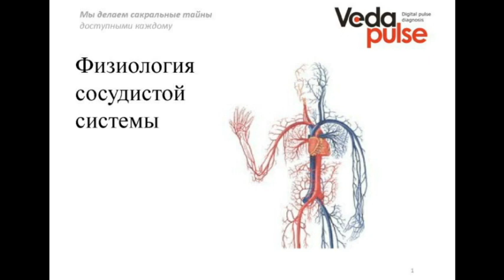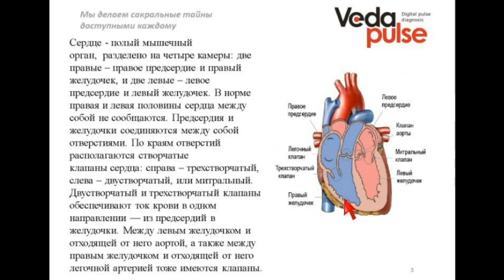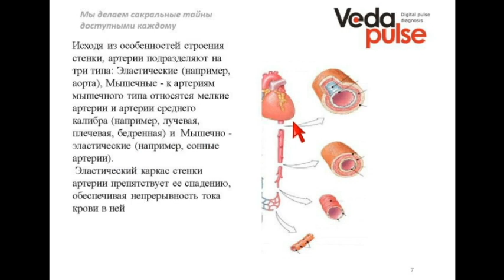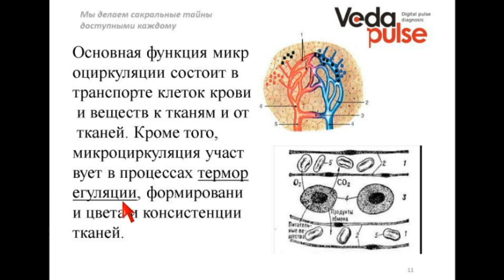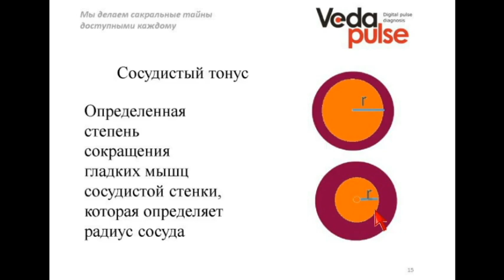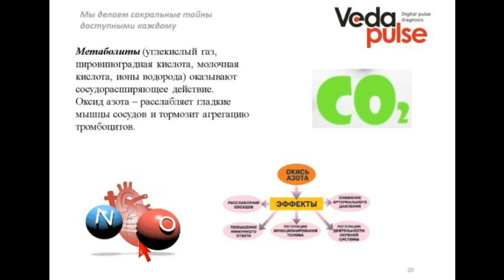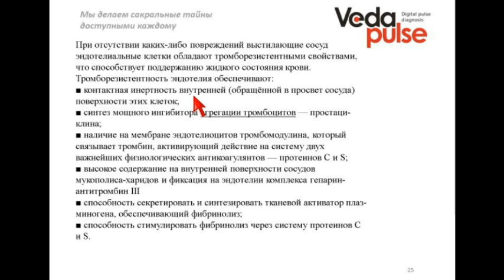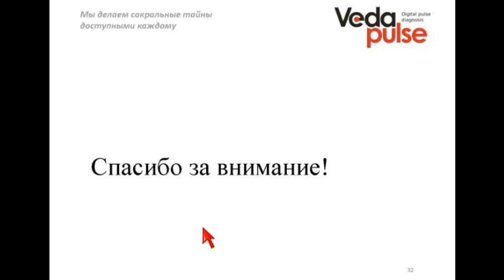Физиология сосудистой системы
В программе вебинара:
 - Анатомическое строение  сосудистой системы;
 - Функциональная характеристика отделов системы кровообращения;
 - Роль сосудистого звена в регуляции артериального давления;
 - Сосуды и система гемостаза (свертывание крови);
 - Оценка сосудистой системы на "ВедаПульс".